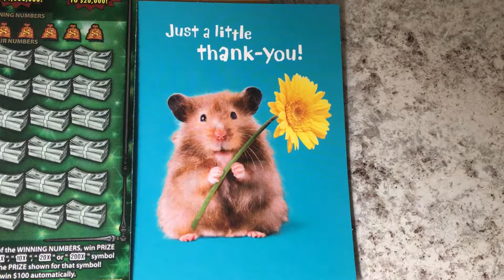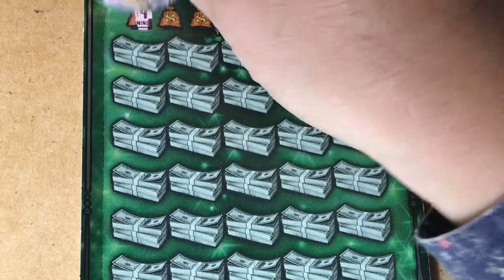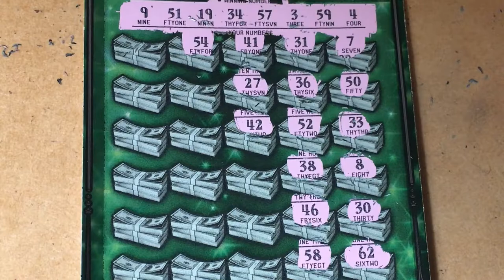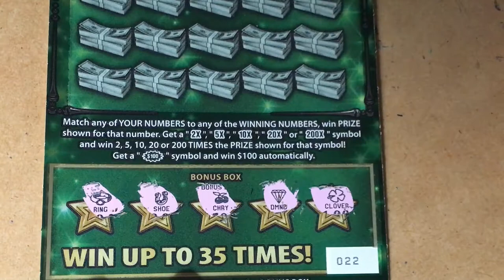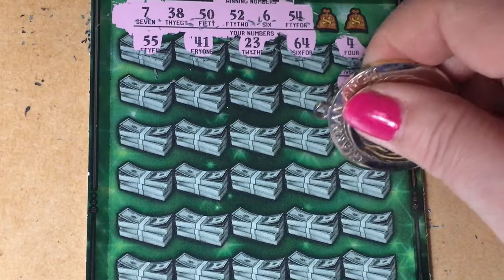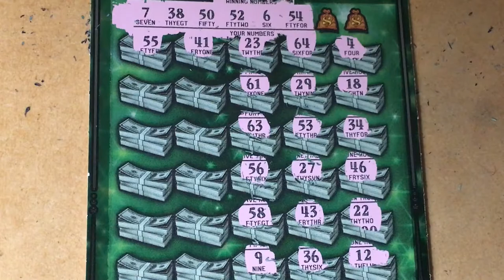Thank You, Fastest Road Tickets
Lottery ticket scratching fun!  Looking for the winning ticket!  We are a family that loves to scratch a variety of instant tickets.  We are hoping to win something big!  Come along with us and wish us luck!  If you would like to buy a Florida Lottery ticket, I will go in on half the cost of the ticket and I will split the winnings 50/50 with you. That way we have twice the chances of winning if we buy two tickets.  Thank you so much.  Have a blessed day!